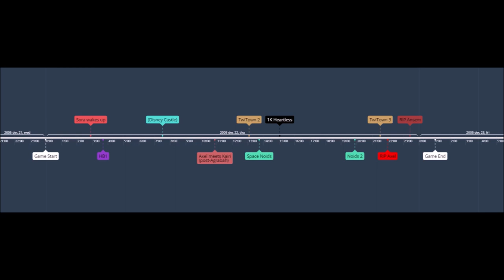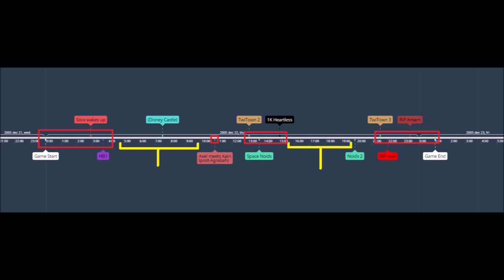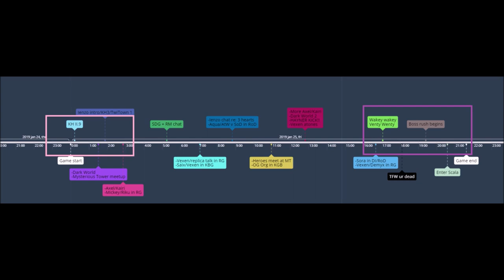Kingdom Hearts 3: Discussion, Defense, and Differentiation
Filler! Pacing! A supreme battle of whataboutisms to end them all!

0:00 - Intro
4:06 - Airing of Grievances
6:20 - Let's Start a Pace War
13:39 - Of Timelines & Worldlines
17:35 - The Parts with Mouse Ears
23:17 - Doing-the-Movie-Plot-itus
24:44 - Subtract Ads
25:52 - Outro